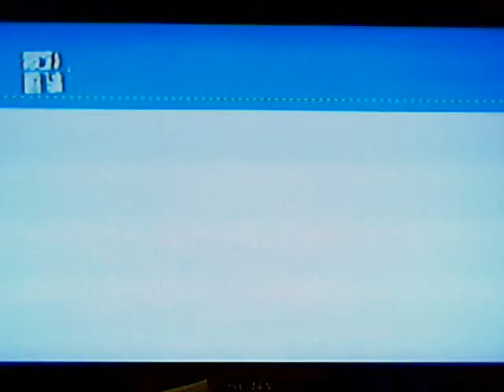HyperSonic7701's 1,000 Subs Special! Crazy Taxi 2 - Playthrough - Part 16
In this game, 4 new cabbies emerge in New York City: Slash, Iceman, Cinnamon and Hot-D. This game is harder than the first, as you cannot change the conditions like in CT1, nor the time (which is why I kinda suck here, combined with the lack of playing this game in the past 2+ years, so bear with me)

This playthrough will cover Around Apple, Small Apple and the Crazy Pyramid.

In this final part, I show off the bike and stroller in 3 minute runs of Around Apple and Small Apple.

Next playthrough: SMBDX Ultimate Mode Complete Playthrough